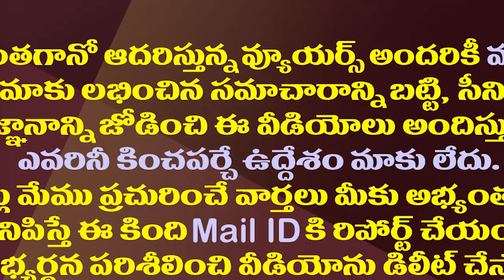చంద్రబాబును చెయ్యి వదలగానే బీజేపీకి బలం వచ్చిందట.!| Did the BJP Strengthen After Leaving The TDP?